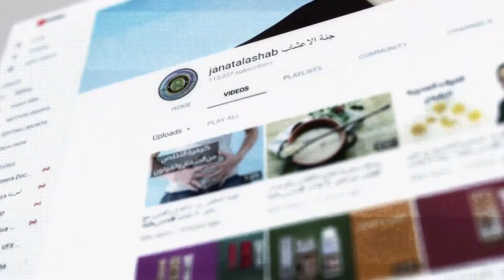للعدس في الشتاء فوائد عديدة لا يمكن ان تتخيّليها !!! مع خبير الاعشاب حسن خليفة - جنة الاعشاب